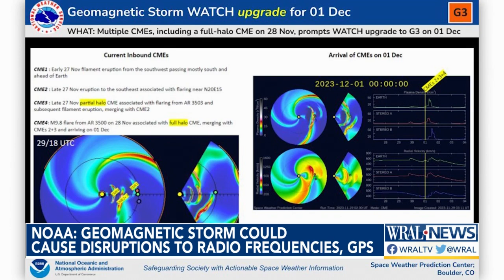Geomagnetic storm could cause disruptions to rapid frequencies, GPS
You may have problems with your radio or GPS Friday -- because of a geomagnetic storm coming from space.